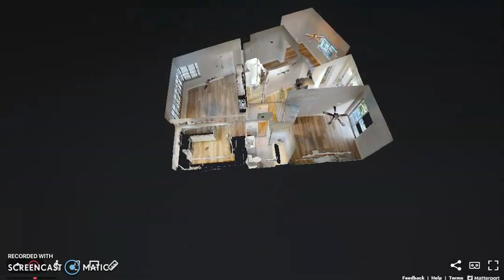3D Virtual Tour Walkthrough - 800 NE 19th Terrace - Unit B, Fort Lauderdale, Fl, 33304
3D Virtual Tour Walkthrough - 800 NE 19th Terrace - Unit B, Fort Lauderdale, Fl, 33304